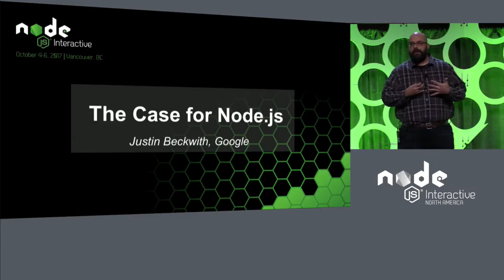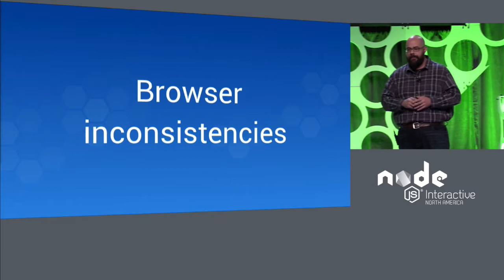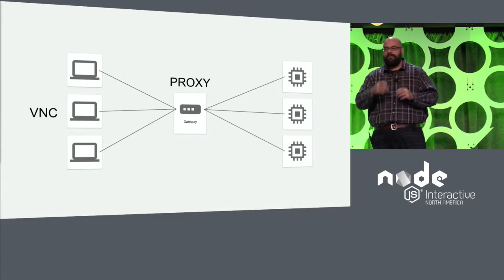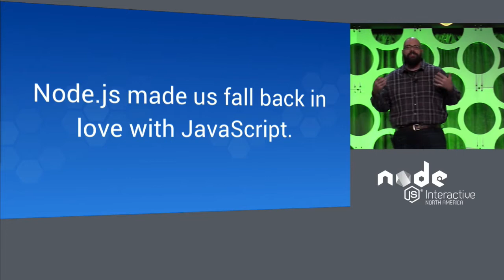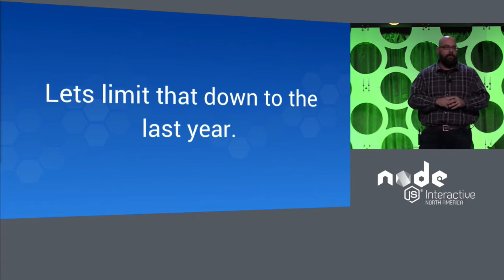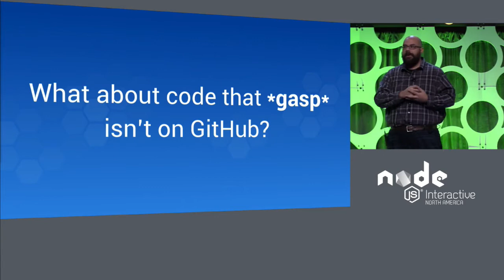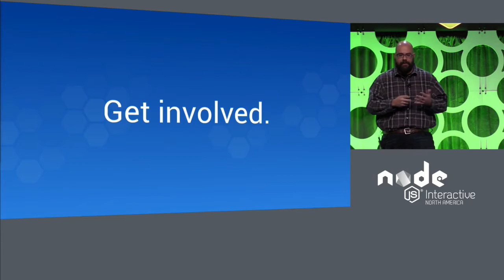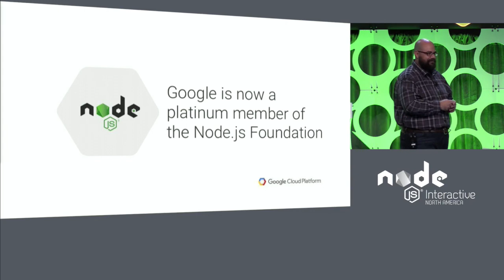KEYNOTE: The Case for Node.js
KEYNOTE: The Case for Node.js- Justin Beckwith, Product Manager, Google

Node.js has had a transformational effect on the way we build software.  However, convincing your organization to take a bet on Node.js can be difficult.  My personal journey with Node.js has included convincing a few teams to take a bet on this technology, and this community.  Let’s take a look at the case for Node.js we made at Google, and how you can make the case to bring it to your organization.

About

Justin Beckwith
Justin is a product manager, web developer, and geek dad working on the developer experience for Google Cloud. He leads Google’s Node.js product efforts, and this one time he served on the Node.js Foundation board of directors. Before joining Google, he filled various developer and architect roles with startups, healthcare companies, and universities. and twitters as @justinbeckwith.